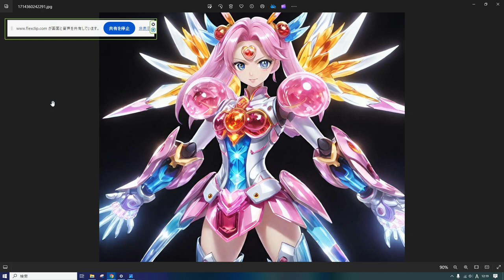えいご おんどく 154